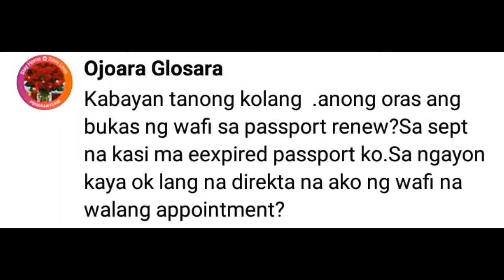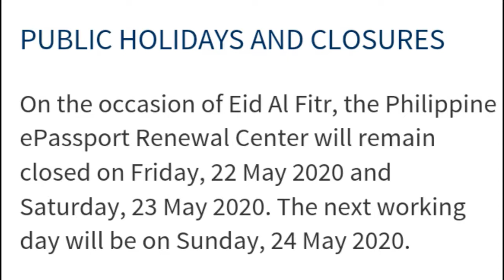DUBAI OFW: What are the timings of VFS.GLOBAL Dubai UAE? || Anu po timings sa VFS.GLOBAL Wafi mall?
In this video, I have saved this from vfs.global Dubai website to share the different timings of VFS.GLOBAL in Dubai.
The intention of this is to document, help and share to my family, friends, and viewers

Timings: Open Daily at Wafi Mall, Dubai UAE
8:00 am to 8:00pm (except during holidays)

EID AL ADHA week timings:
Monday and Tuesday 9:00 am - 5:00pm
Wednesday and Thursday ( 9:00am - 5:00pm)  timings might change
Friday and Saturday (EID AL ADHA - office closed)
Sunday ( 9:00am - 5:00pm) timings might change